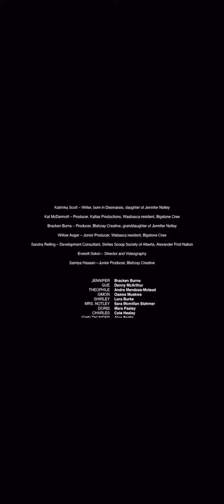Wilds of Canada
John Thunder- Alen Fazlic